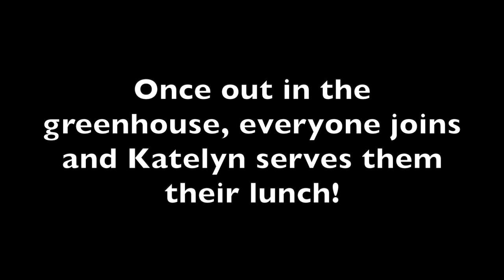Lunchtime with The Cle Elum Seven!